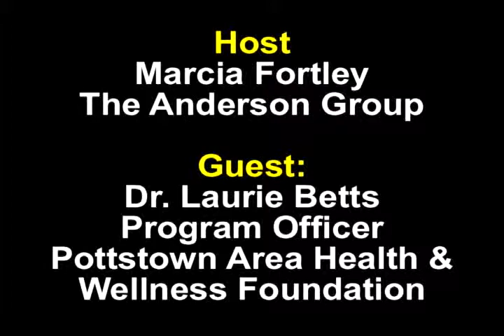Child Obesity Part 1 – A National Epedemic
Dr. Laurie Betts, Program Officer at the Pottstown Area Health & Wellness Foundation talks about the national epidemic.

Pottstown Health and Wellness Foundation's Mission Healthy Living Webisode Series.